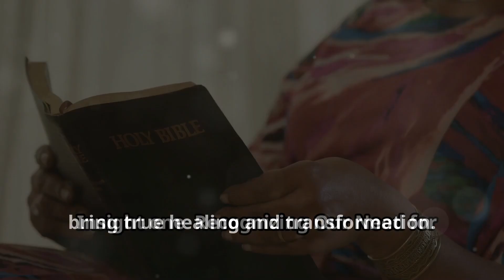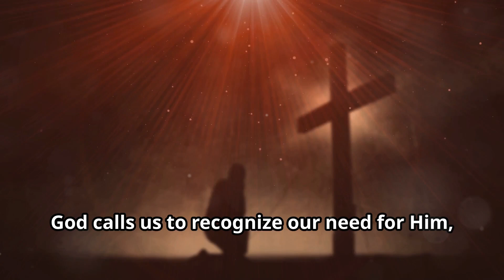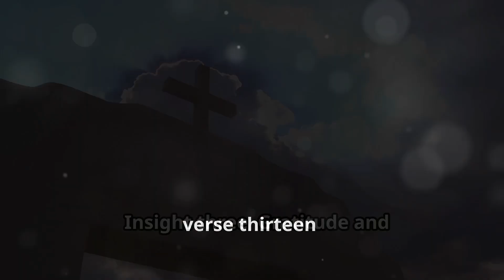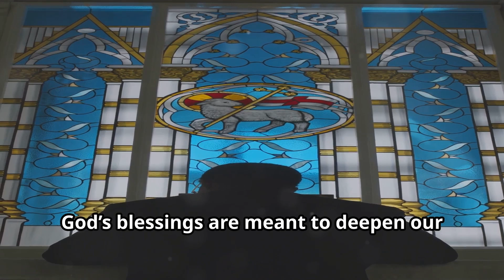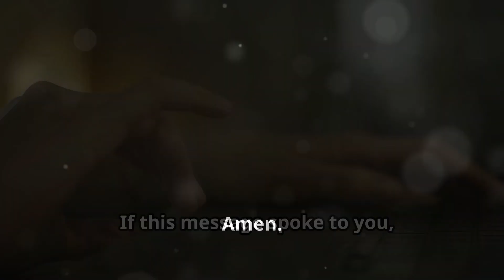Naaman's Journey | Trusting God's Way for True Healing